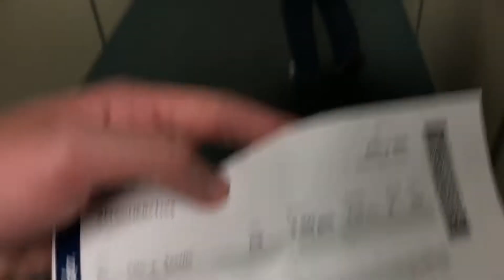Back home!!🥺🙏✈️ (Vlog#22)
*Let’s get this video 15 likes it would be very much appreciated!

*music*
Song in video - love scars 3 instrumental by trippie redd

*SETTINGS*
X 0.790
Y 0.760
Ads 0.180
Scope 0.300
Build sens 2.0
BINDS( I use the Xbox one elite controller)
Left stick click to edit(B to confirm it)
Trap - right stick click
Crouch - x (only in build mode)
*SPRINT BY DEFAULT ON*